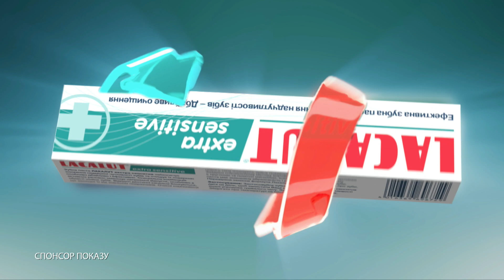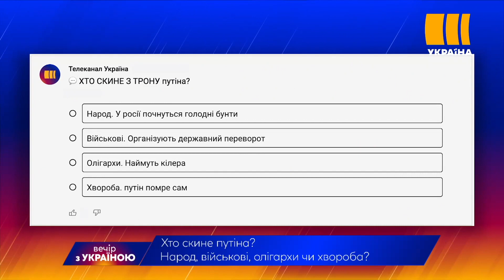⚡КОЛИ росія ПОЧНЕ РОЗПАДАТИСЯ: Політтехнолог Шейтельман | ВЕЧІР З УКРАЇНОЮ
Чи станеться в росії державний переворот? Хто наважиться скинути путіна з трону? Та коли почнеться розпад рф?
Політтехнолог Михайло Шейтельман дав найімовірніший прогноз.